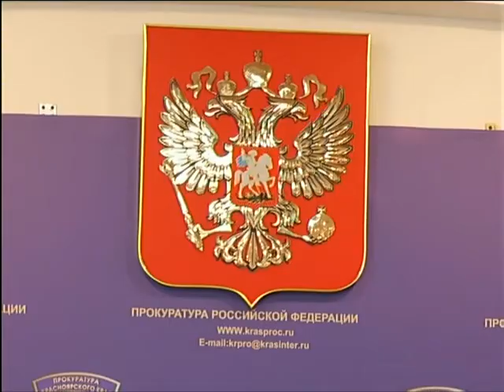Средняя взятка в крае за год выросла в 18 раз